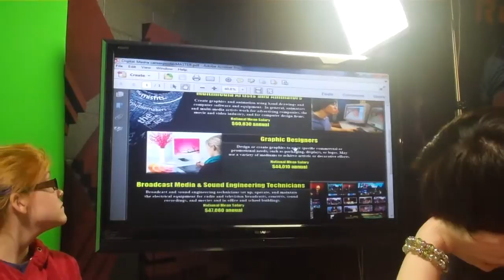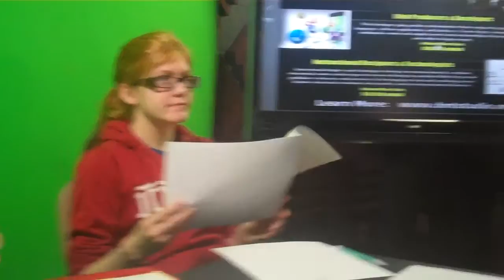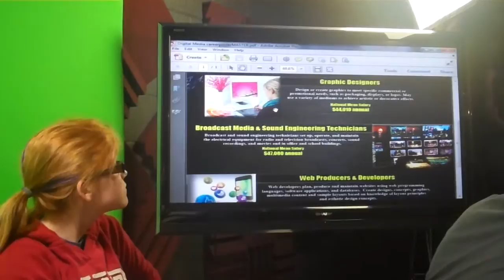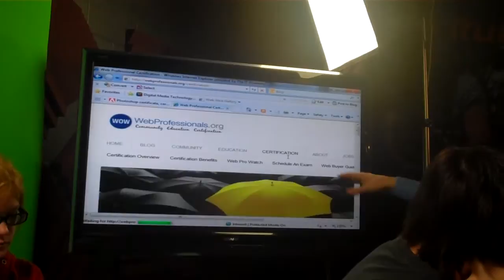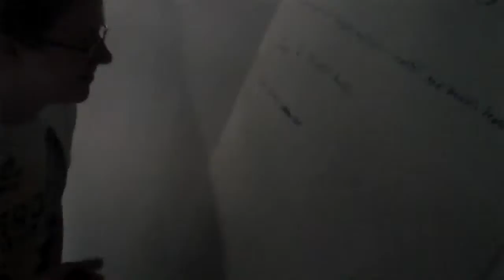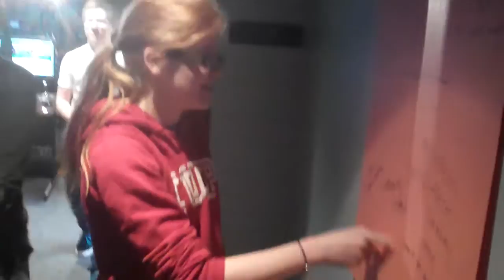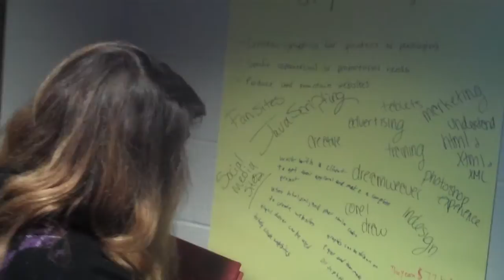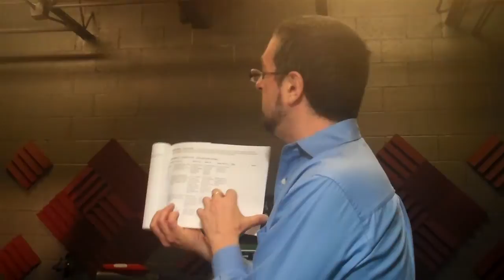Digital Media Careers Exploration and Research: Full Classroom Lesson and Activity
What a CRAZY DAY IN DMT!!!  We've been working on career exploration activities this quarter and are really starting to get down to business!  Follow along if you can as Mr. E. launches into a rather extensive activity session introducing the DMT AM crew to a model for conducting career research within a chosen pathway. Students review an extensive lesson plan, review some basic concepts and extensive resource documents that can be used to conduct their own research, then take part in a fun group activity exploring and expressing thoughts on various career pathways in digital media.  Two major assignments follow... a career essay and a multimedia report due by the end of this quarter!  Stick around for the quality products these students will surely produce!